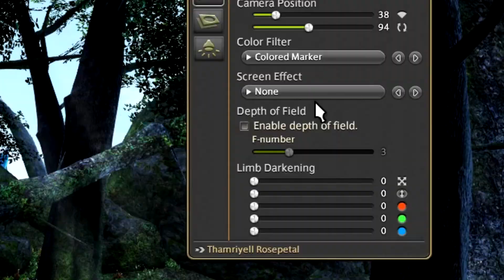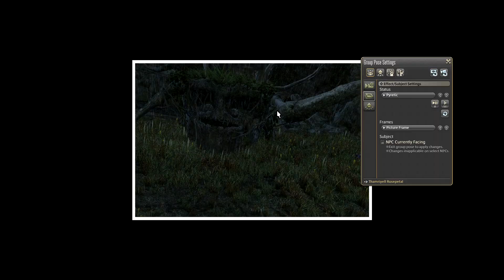FFXIV - Group Pose Screenshot Guide /GPose Tutorial (FFXIV | 1080p | PC)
This is a Re-Upload with fixes to the original video.

In this video, we talk about Group Pose, GPose, feature in Final Fantasy XIV and I teach how to use the tools to create all sorts of different screenshots with it. Enjoy!